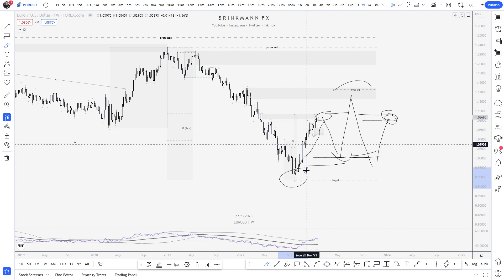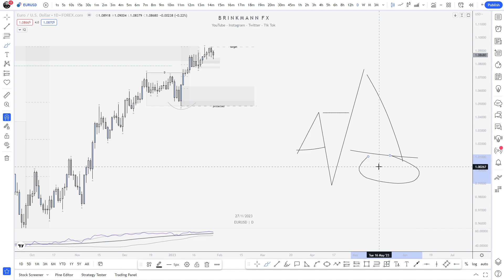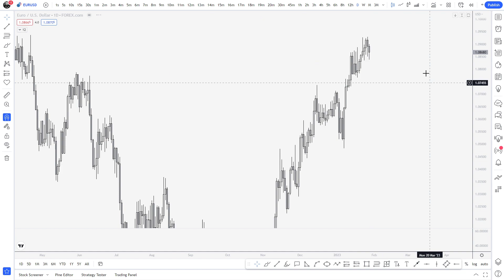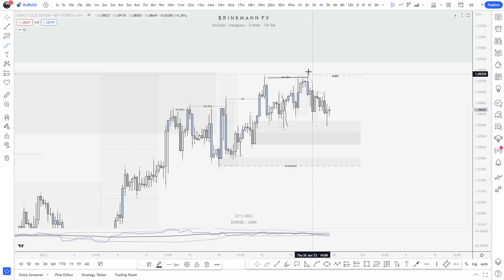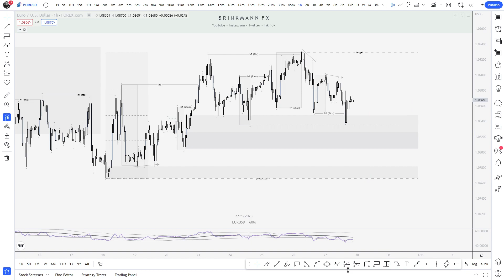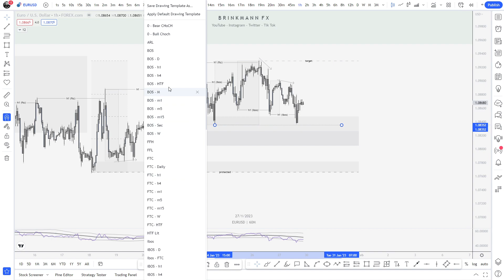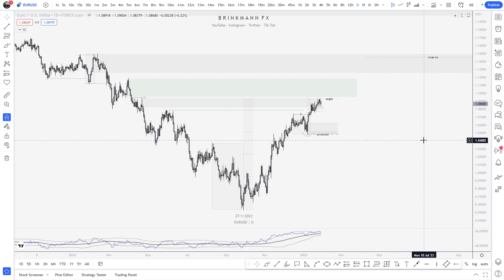EURUSD Weekly Outlook | Smart Money Concepts | 29th January 2023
Here's the first weekly outlook video breaking down EUR/USD for the upcoming week.
Please feel free to drop video ideas down below.

0:00 - Intro
5:00 - EURUSD Market Breakdown